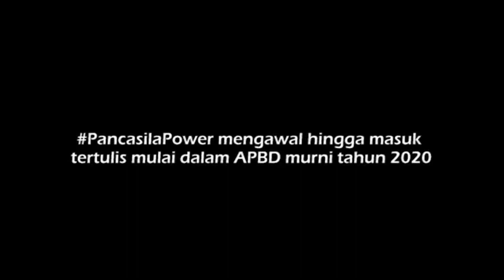Alhamdulillah honorer Bangli gajinya naik menjadi Rp 2 juta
PancasilaPower Untuk Ketut

Indonesia, terima kasih doa dan dukungannya
Audiensi dengan DPRD Senin, 260819 pukul 10.00 WITA di Kantor DPRD Kabupaten Bangli, dihadiri oleh Bupati Bangli, Bpk Made Gianyar; Wakil Bupati Bangli, Bpk. Sedana Arta, dipimpin langsung Ketua DPRD Bangli, Bpk Wayan Diar.